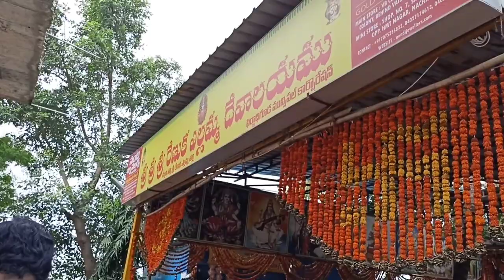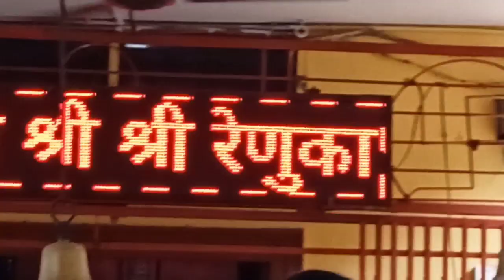నాగుల పంచమి శుభాకాంక్షలు🙏|| yellamma temple peerzadiguda#yellammatemple#sravanamasam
hello friends very good morning
happy Naga panchami to all 🙏🙏...
in this video I am sharing about Sri Renuka yellamma temple located in peerzadiguda...yellamma thalli such a great Power full god ...it is near to warangal highway main road and just beside peerzadiguda main road .

Today is Nagula Panchami so we are doing pooja in this temple. and feeling blessed 🙏🙏 Jai yellamma thalli... 🙏